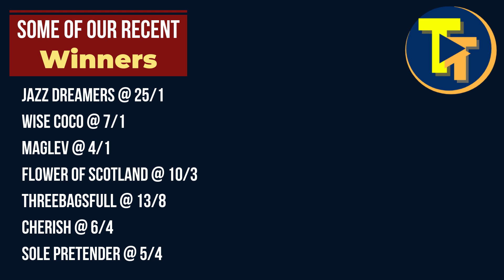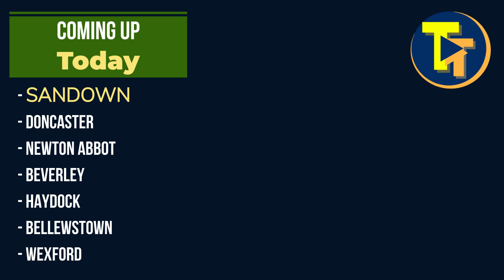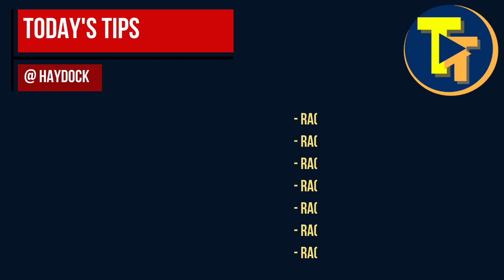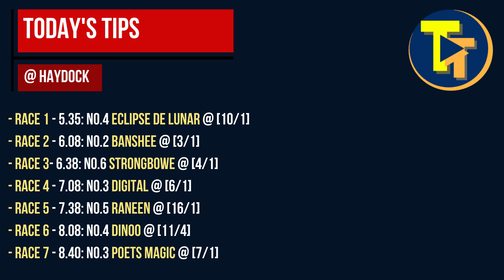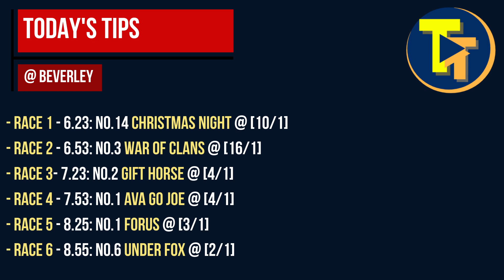🏇 Horse Racing Tips - 2nd July 2021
In todays horse racing tips video, we discuss and provide free betting tips from around the country
A very warm welcome. We aim to give you daily horse racing tips, hot tips not just from the Racing Post, but from our team of contacts and confidants throughout the UK and Ireland, so if your interested in the best daily tips, hot racing tips and love being a punter, then this video is for you!

Beverley, Bellewstown, Wexford, Haydock, Doncaster, Sandown, Newton Abbot, Royal Ascot, Cazoo Epsom Derby, Epsom Oaks